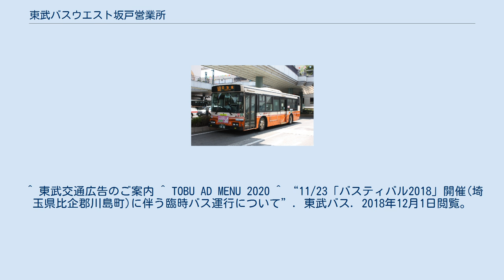東武バスウエスト坂戸営業所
坂戸営業所所属車両 東武バスウエスト坂戸営業所（とうぶバスウエストさかどえいぎょうしょ）とは、埼玉県坂戸市千代田にある東武バスウエストの営業所。
最寄バス停留所名は「坂戸車庫前」である。
川越営業事務所の傘下である。
主に若葉駅・鶴ヶ島駅から坂戸市内・鶴ヶ島市内への路線を担当している。
 川越営業事務所の路線である川越09系統の一部の便は坂戸営業所の車両で運転される。
 若03系統の定期運行は平日のみであるが、必要に応じて休日に臨時運行されることがある。
 日野車17台、いすゞ車7台の計24台が在籍。
 大型車 日野車ブルーリボンII(PJ-KV234L1)が5台配置されている。
 いすゞ車は7台全車がエルガCNG(KL-LV280L1改)である。
 ディーゼルV8搭載モデルが上尾車庫から、転属してきた。
 中型車 いすゞエルガミオ、レインボーII(PDG-KR234J2･SDG-KR290J1)4台が配置されている。
 小型車 コミュニティバス用に日野・リエッセが7台配置されている。
 新たにポンチョが導入されている。
 ^ a b “(なし)” (2020年6月11日). 2020年6月11日時点のオリジナルよりアーカイブ。
2020年6月11日閲覧。
 ^ “5/22 若葉駅東口〜八幡団地〜川島町役場線の新設について”. 東武バス (2017年4月27日). 2017年7月11日閲覧。
^ 新設「川島町役場」線広報かわじま 2017年5月号 ^ 東武バス川島町役場線のルートが変わります/ 川島町 ^ “5/23　【鶴ヶ島01】鶴ヶ島駅～川鶴団地線の日祝日ダイヤ設定について｜時刻表改正等の情報｜東武バスOn-Line”. 2021年5月20日閲覧。
 ^ 東武交通広告のご案内 ^ TOBU AD MENU 2020 ^ “11/23「バスティバル2018」開催(埼玉県比企郡川島町)に伴う臨時バス運行について”. 東武バス. 2018年12月1日閲覧。
 ^ JR川越線「的場駅」から少し離れた位置にバス停が所在